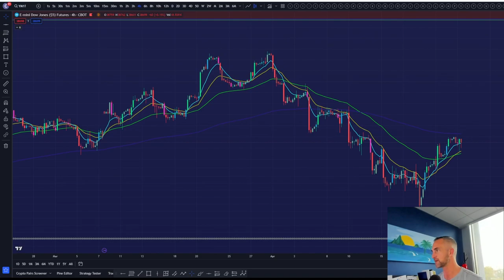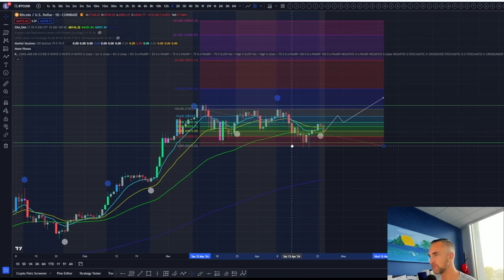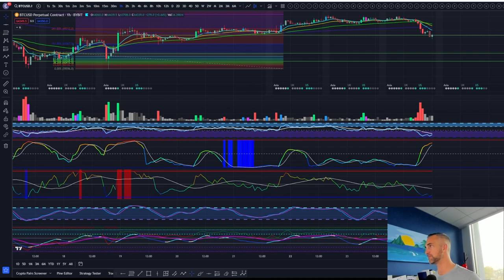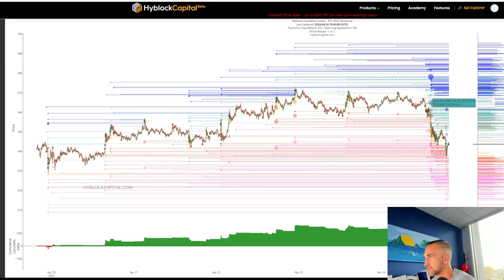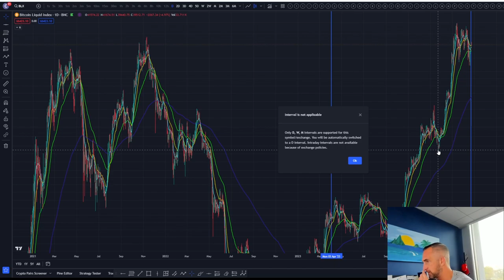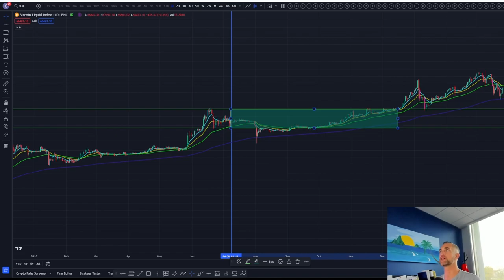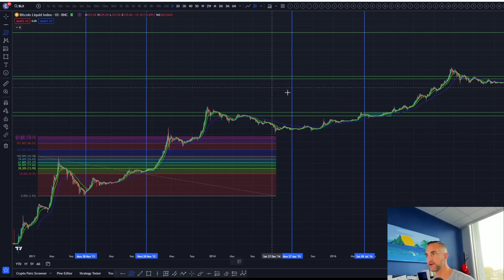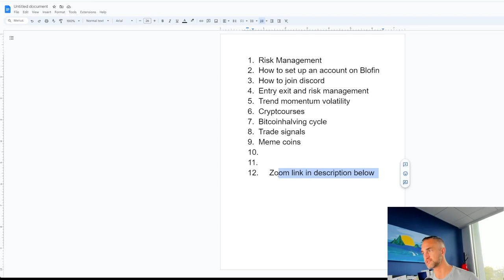Why is Bitcoin Price Down? Zoom Event at 6PM Reveals All You Need to Know!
Are you wondering why Bitcoin's price is down? Join our exclusive Zoom event at 6PM for an in-depth discussion on risk management strategies in the crypto market. Our experts will analyze Bitcoin's recent price action and provide insights on managing risk during volatile times. Don't miss this opportunity to learn from the best in the industry!